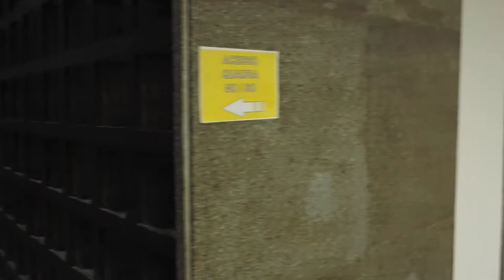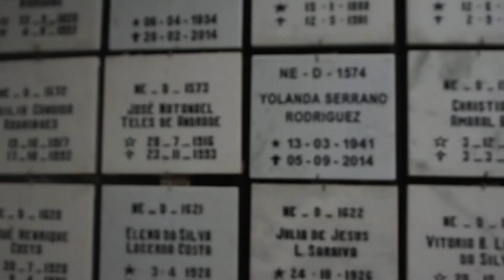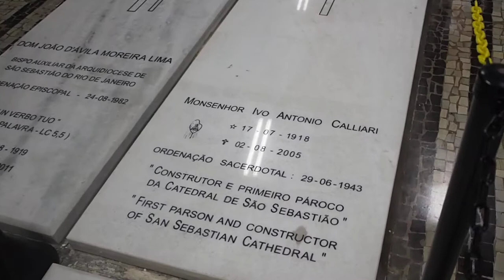Inside the crypt in Rio usually closed to public